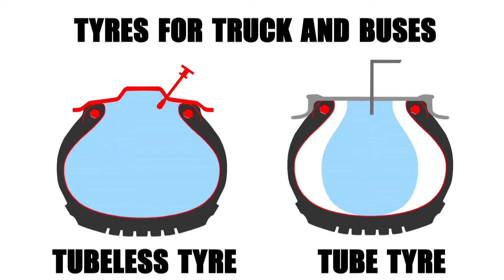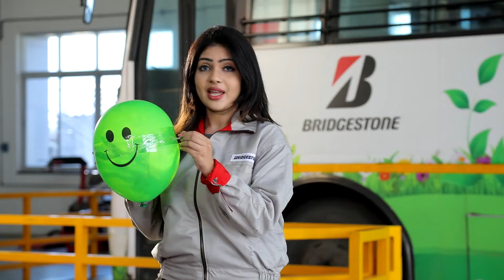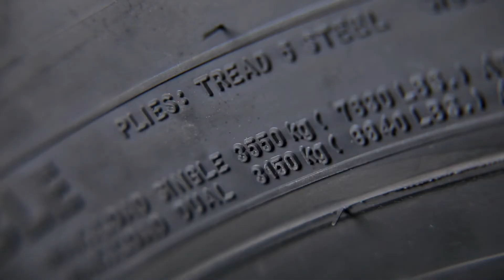Tubeless (Commercial tyres) awareness video from Bridgestone India Private Limited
Indian commercial tyre market is witnessing advancement in technology . Customers are looking for more fuel efficient and long lasting tyres and tubeless tyre is the perfect answer . This video is prepared to educate the customers on commercial tubeless tyres, its features and benefits